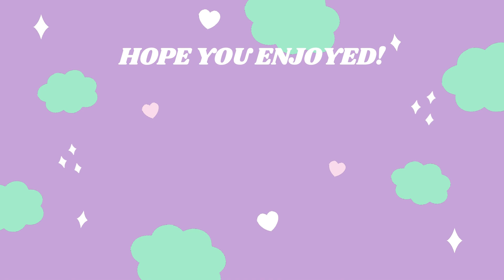Are Angels Real?!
I'm just a girl with a camera, a computer , and an editing program. Hehe : )